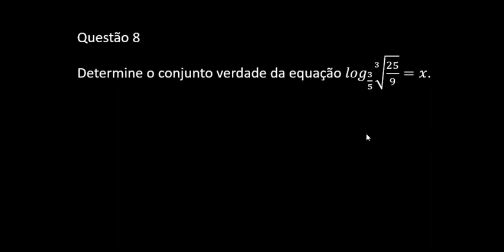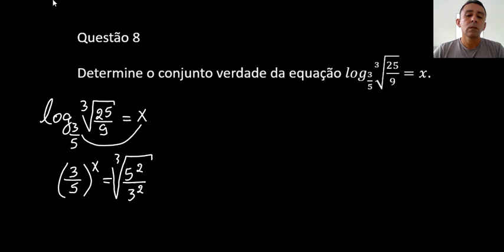Questão 8 | Logaritmo - Determine o conjunto verdade da equação 〖log〗_(3/5) ∛(25/9=x.)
Determine o conjunto verdade da equação 〖log〗_(3/5) ∛(25/9=x.)